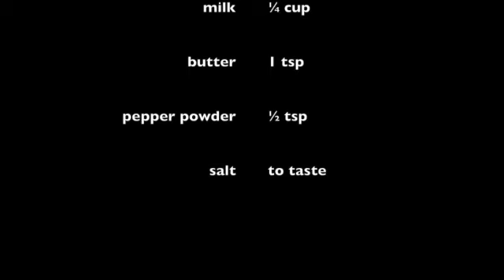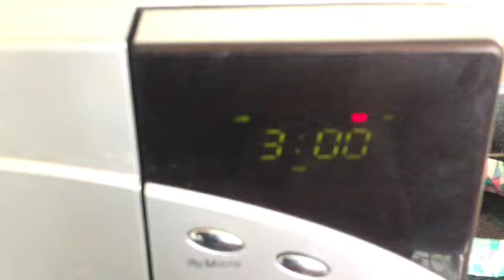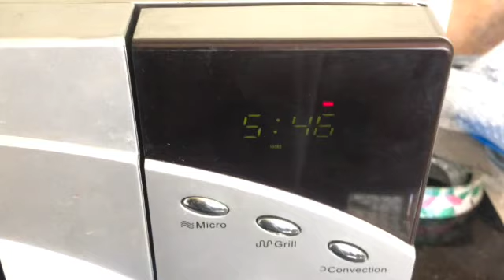Capsicum Beetroot Soup Recipe | Bell pepper Soup | Microwave Soup Recipes | Doctor's Kitchen Recipes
Capsicum Beetroot Soup Recipe